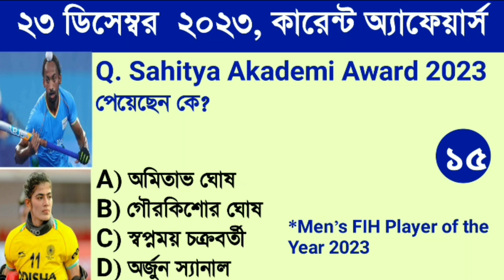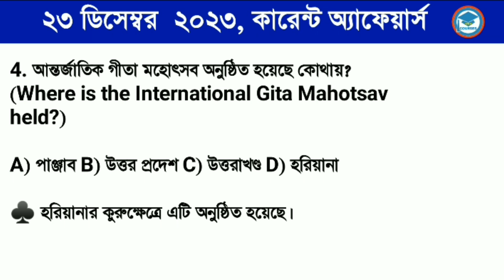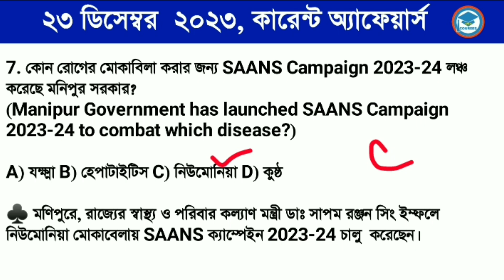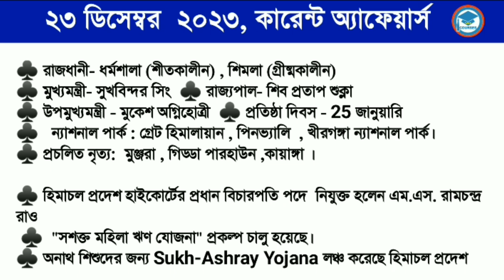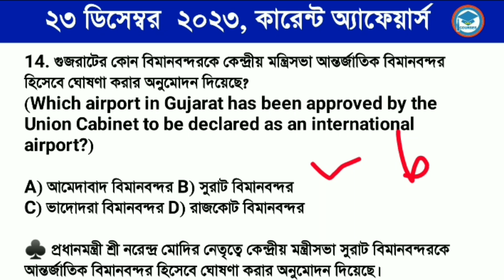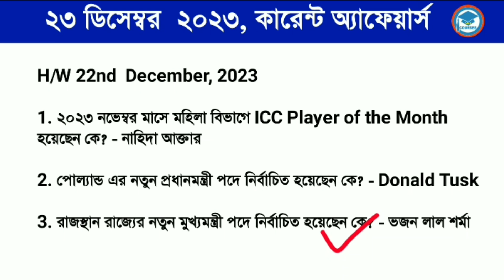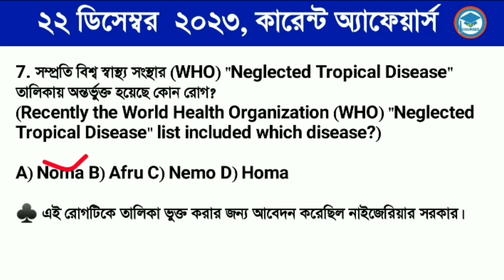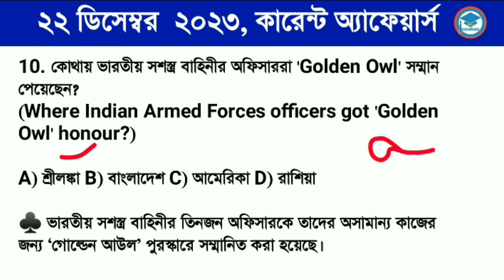Bengali Current Affairs Daily | Daily Current Affairs in Bengali Language | Study With Ishany